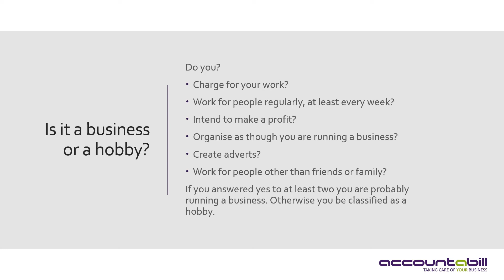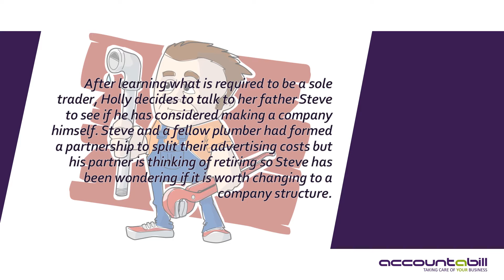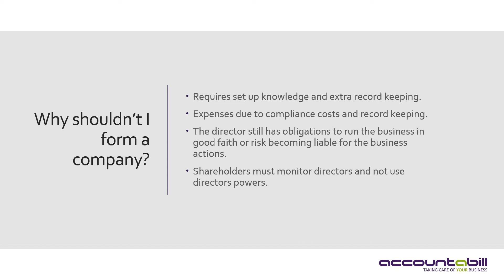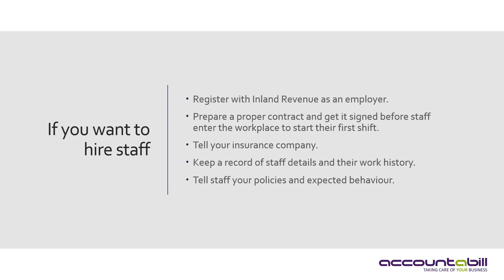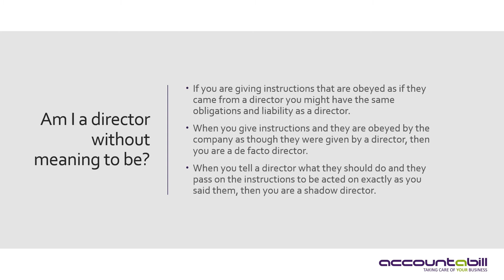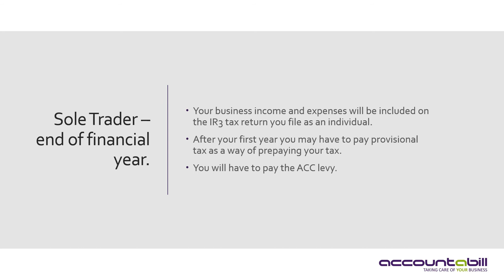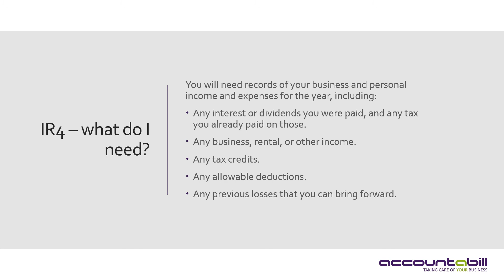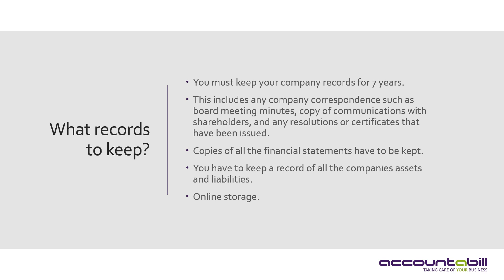An Accountabill guide on how to structure your business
Having troubles on how to structure your business? Don't know whether to set up as a sole trader or a company? This video has all the helpful tips and tricks on how to go about setting up your business and how each structure works and the things to remember.